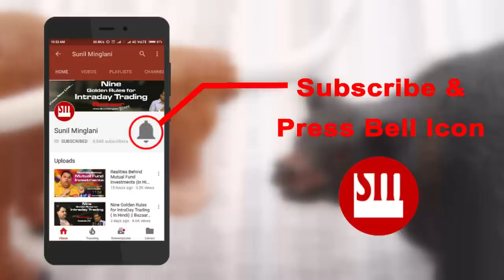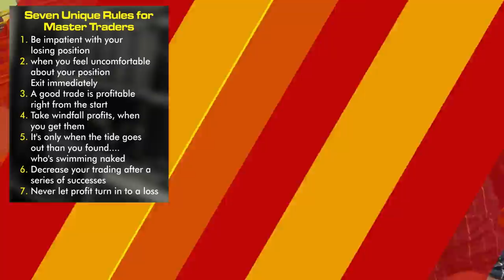Seven Unique Rules for Master Traders( In Hindi) || Bazaar Bites Episode-40 || Sunil Minglani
SunilMinglani StockMarketForBeginners Seven Unique Rules for Master Traders...Explained by Sunil Minglani in coversation with Sumit Agrawal